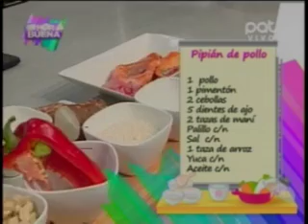Pipián de pollo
Gonzalo te enseña a preparar esta sabrosa receta